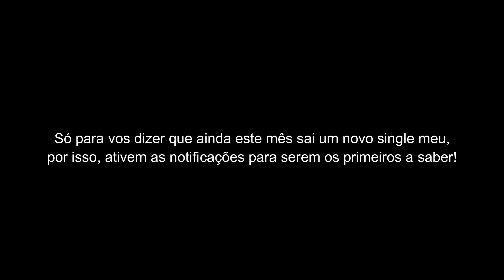O TESTE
Para seres notificada/o de novos vídeos, subscreve o canal!